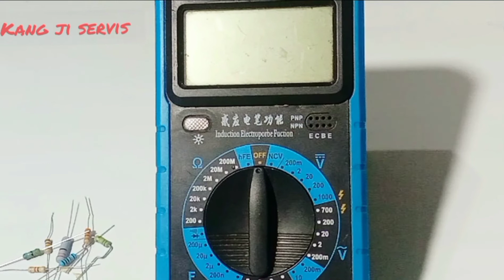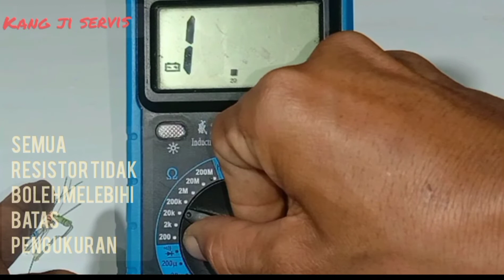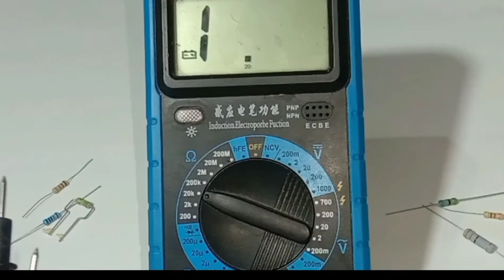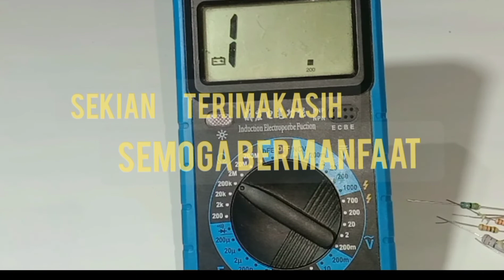cara mengukur resistor rusak atau normal dengan multitester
cara mengukur resistor dengan TERIMA KASIH SUDAH KLIK VIDEO INI
TAPI JANGAN LUPA YA BRO..

CHANNEL INI TERUS
UNTUK UPLOAD SETIAP HARI

Hallo selamat jumpa  teman-teman semuanya yang sudah berkunjung dan mampir dichannel ini .
Terima kasih semoga bisa bermanfaat bagi kita semua 🙏

Mengukur dan mengecek kondisi resistor , apakah masih bagus atau rusak multimeter digital (@Kangjiservis )
ini dia tutorial untuk pemula belajar elektronika. tentang mengukur resistor dengan baik dan  benar dapat membantu mempermudah dalam memperbaiki komponen yang rusak pada mesin baik itu tv , amplifier dan lainya semoga video tutorial cara mengukur resistor ini bisa bermanfaat dan membantu kawan-kawan  semua dalam pengukuran dan perbaikan elektronik dasar simak videonya jangan di skip agar kalian paham tentang cara mengukur nilai resistor dengan multimeter . silahkan komen jika ada yang kurang jelas...
kerusakan pada komponen resistor terkadang tidak terlihat tanda tanda secara fisik, tetapi setelah kita cek menggunakan MULTITESTER analog / digital akan di ketahui resistor atau hambatan nya itu masih bagus tidaknya .
salam SOLDER panas